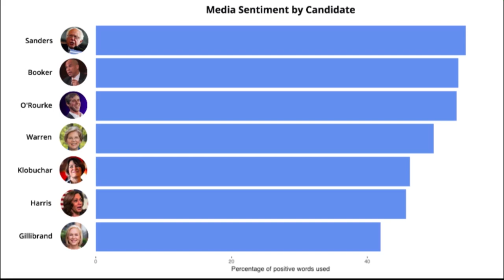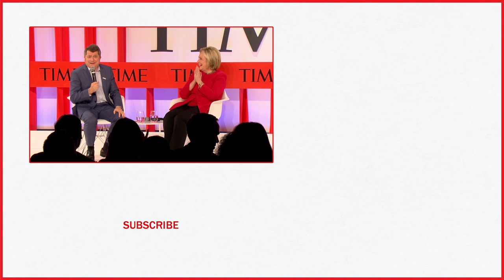Creating A Better Future: Hillary Clinton Moderated By Edward Felsenthal | TIME 100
Creating a better future: Hillary Clinton moderated by Edward Felsenthal.